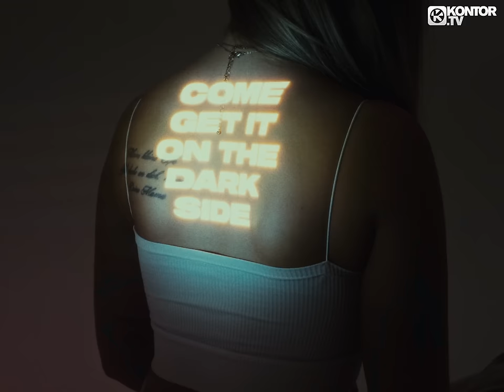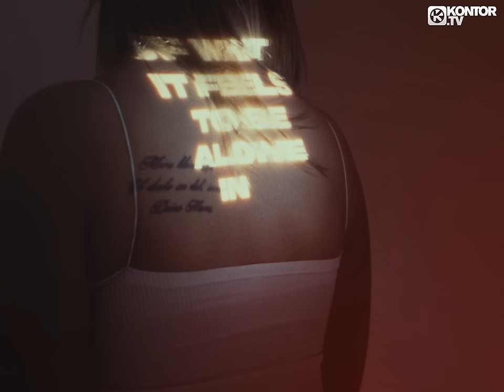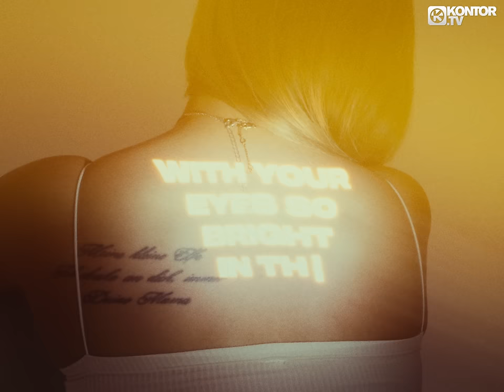Neptunica x LUNAX - Darkness (Official Video 4K)